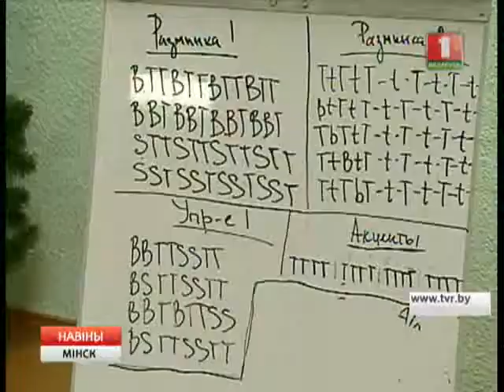Школа барабанной музыки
Раньше на барабанах играли в храмах, теперь барабанную музыку можно услышать под открытым небом - как сольно, так и в ансамбле.